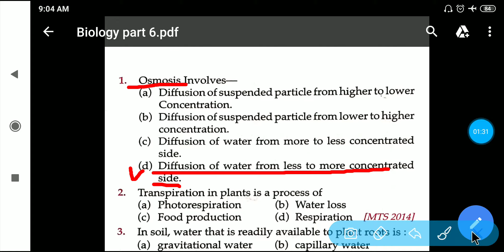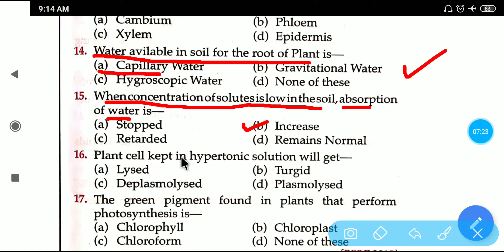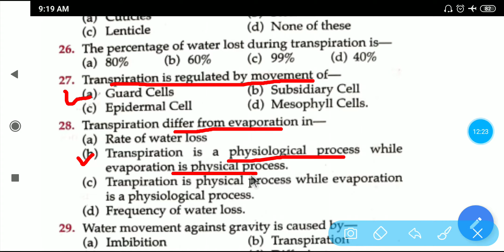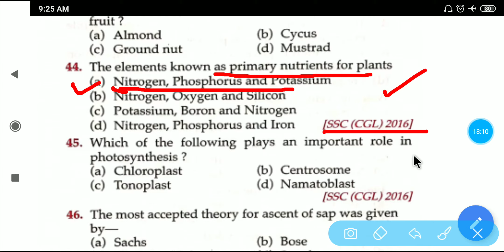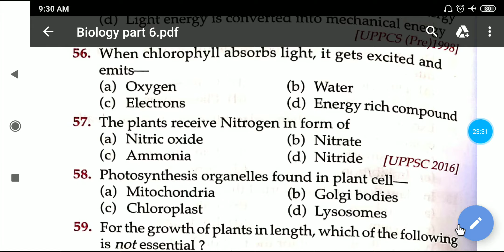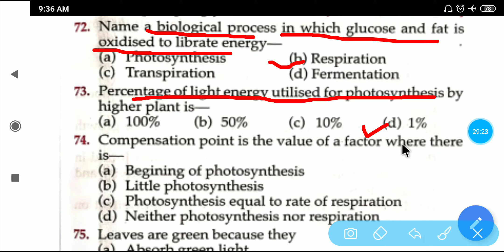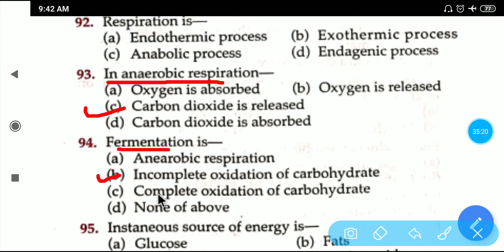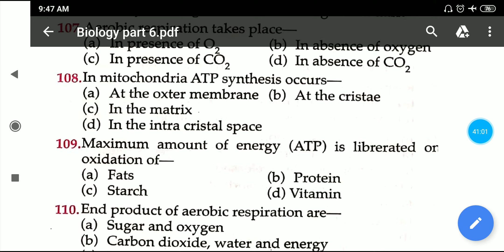BIOLOGY MOST IMPORTANT QUESTION PART-6 FOR RRB J.E.,NTPC, GROUP D,SSC CGL,SSC MTS.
We started MCQ series for all the upcoming exams like RRB JE,RRB NTPC RECRUITMENT 2019, RRB GROUP D, SSC CGL , SSC CHSL & MTS, PUNJAB & HARYANA HIGHCOURT CLERK. THIS VIDEO WIll be very helpful for all of you to crack general science subject in any of exam. I will cover general science Mcq for competetive exam which includes biology, physics & chemistry as well. Rrb ntpc recruitment 2019, general science for railway group d, general science for rrb ntpc, science for ssc cgl.

join  our telegram group for latest update of Ssc, Banking, Railway & All Government job
rrb previous year question paper, fci recruitment 2019, fci previous year question paper for assistant grade 3.

General science mcq for rrb ntpc vacancy 2019,general science for railway exam,general science  mcq for railway rrb ntpc recruitment 2019, general science for all competetive exam 2019,